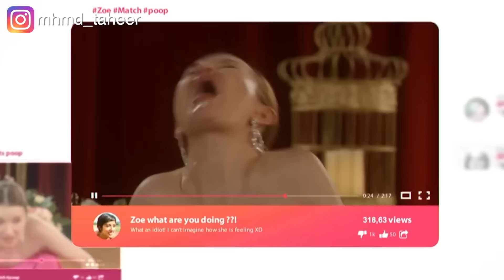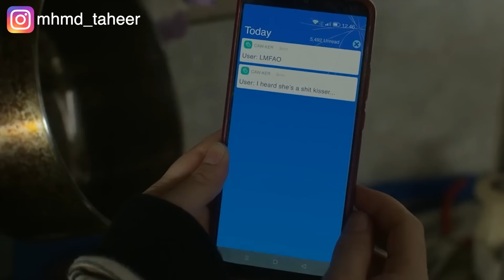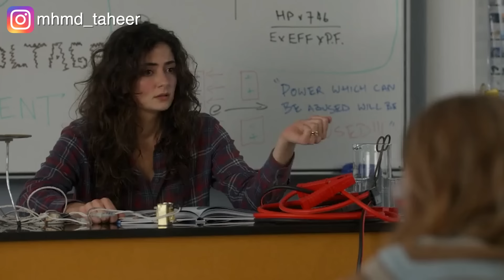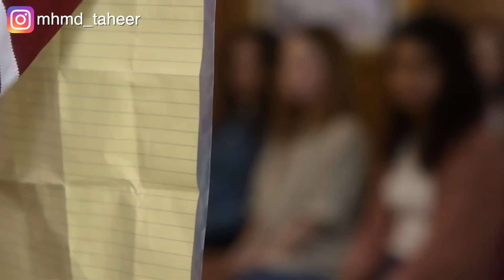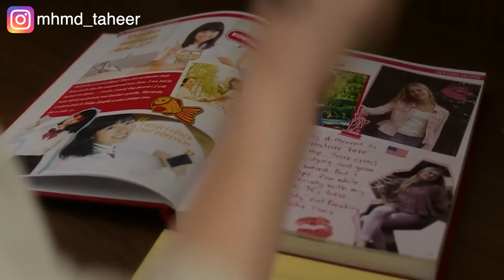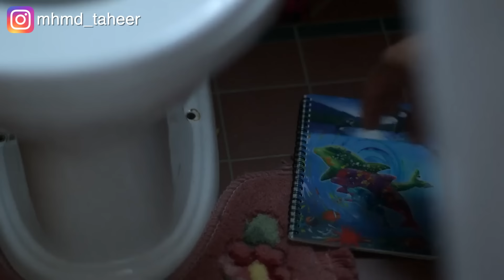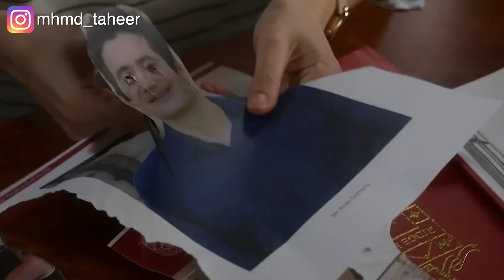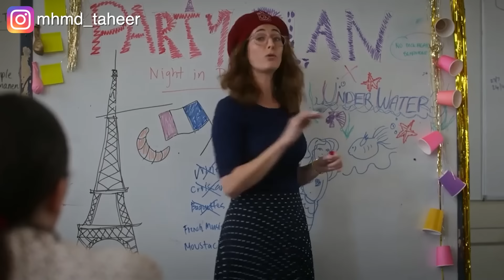كارثة طبيعية بتحصل عند مدرسة داخلية للبنات ف بتحبسهم على جزيرة بدون أكل أو شرب.. ملخص مسلسل Class 07